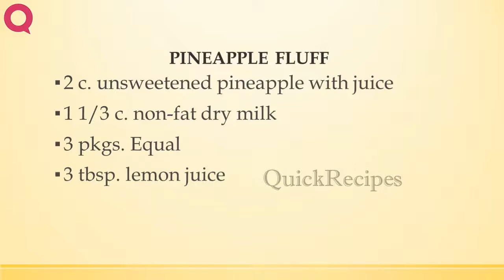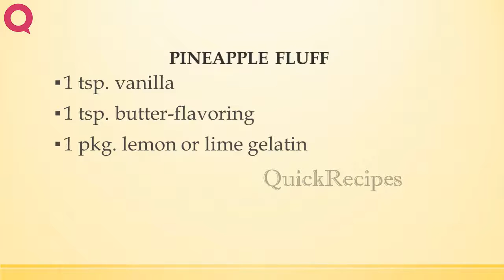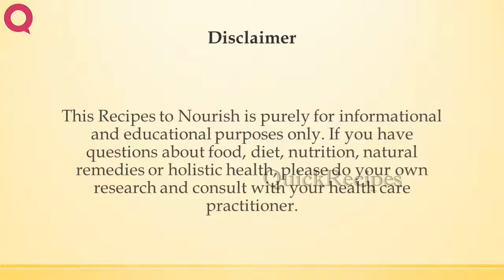PINEAPPLE FLUFF | QUICK RECIPES | EASY TO LEARN